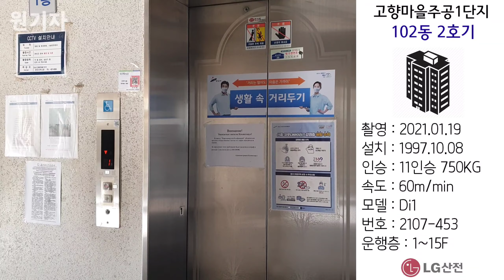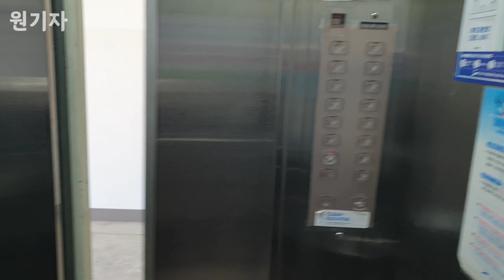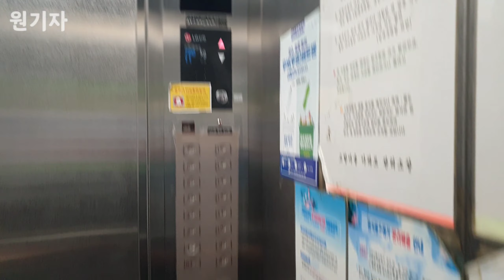[1997 Di1] (초기형) 경기도 안산시 상록구 고향마을주공1단지 LG산전 엘리베이터 Di1 (102동 2호기)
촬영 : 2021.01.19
촬영기기 : 갤럭시 노트9
위치 : 경기도 안산시 상록구 용하공원로 39
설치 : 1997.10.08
인승 : 11인승 750KG
형식 : 권상식-VVVF
속도 : 60m/min
모델 : Di1
번호 : 2107-453
운행층 : 1~15F
종류 : 승객용
유지관리 : 금성엘리베이터(주)